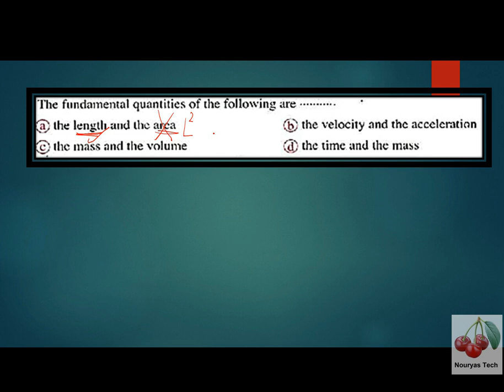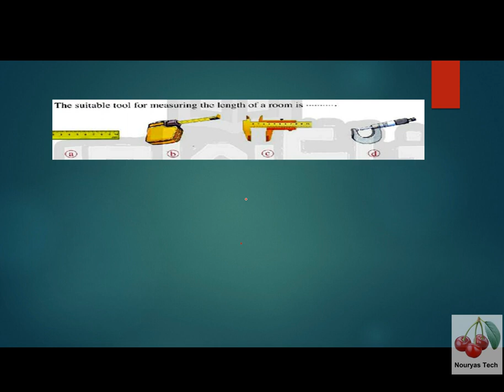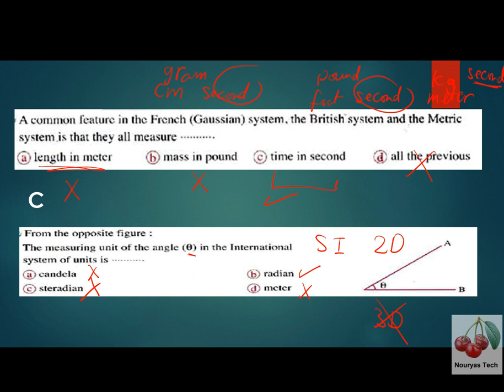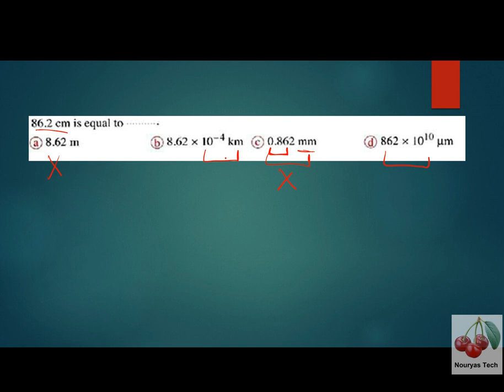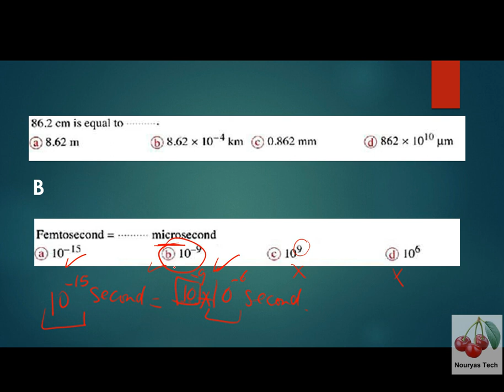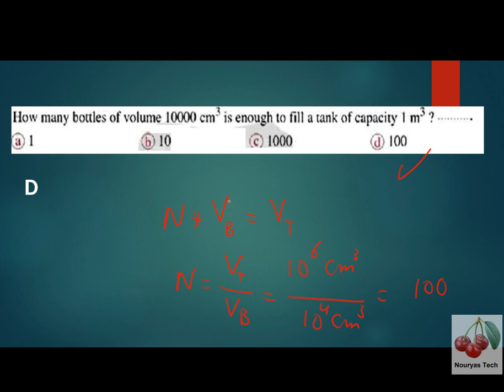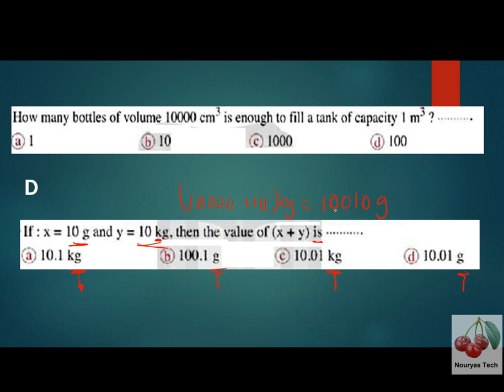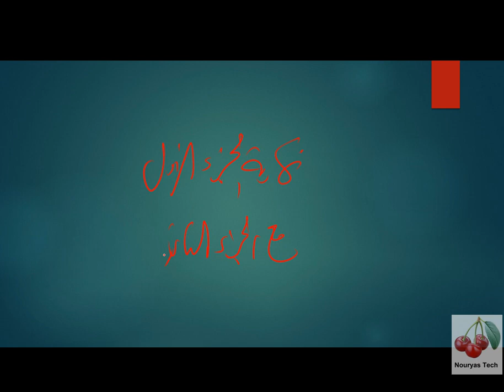Introduction to physics , Chapter1, Lesson 1, Test 1 - Part 1 فيزياء أولى ثانوي لغات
Part 1

Introduction to physics , Chapter1, Lesson 1, Test 1 فيزياء ثانوي لغات

Physics فيزياء عام و لغات
أكبر مساندة تقدمها للقناة هي المشاركة (شير) و الإشتراك ، و لك جزيل الشكر على تقديرك و دعمك.